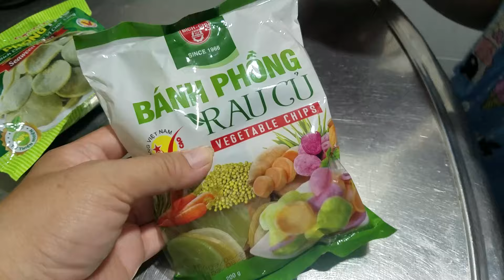Mẹ Xí Muội chiên bánh phồng tôm ngũ sắc cho 2 anh em 💖 Xí Muội XM Tập 203